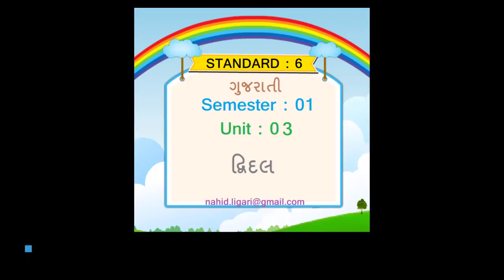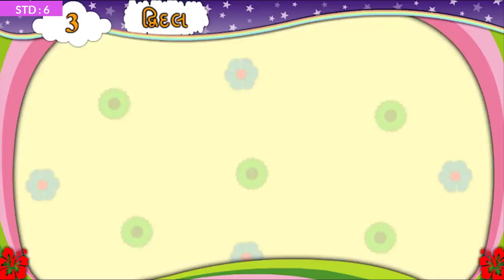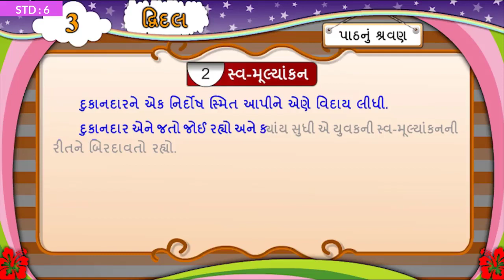Dridal Unit 03 Std 6 Gujarati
online Quiz for unit 03 : Dridal
Coming soon

Video Source : Primary Education E- Content
Software : Open Shot video Editor
Intro video theme: camtasia

Standard 6
Gujarati